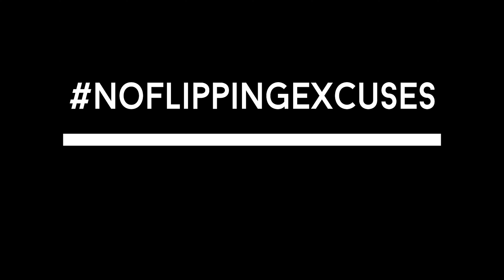EASILY GENERATE LEADS FROM FACEBOOK ADS FOR YOUR REAL ESTATE INVESTING BUSINESS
How would you like to own the social media marketplace in your area? Jason Lucchesi interviews with Nate Kennedy about running Facebook Ads to grow your real estate pipeline!

What a new investor needs to know about starting their first Facebook Ads campaign?

What is the first step of getting started with Facebook Ads? Do you need a fan page? How do you start marketing correctly?

What are some of the naming conventions you should stick with when picking out names for your pages or marketing?

How do you choose your targeting with Facebook, especially given the changes they have recently made? Get some helpful tips on choosing your first audience.

Why are Video Campaigns so important when it comes to successful Facebook marketing? How does this help you build audiences and why is that important? What are some vital elements to have in your videos?

Today’s Book Recommendations:
Go Giver